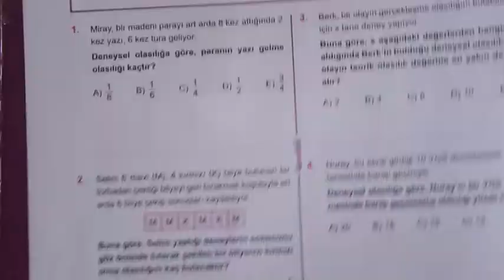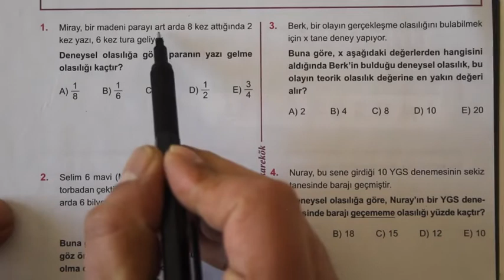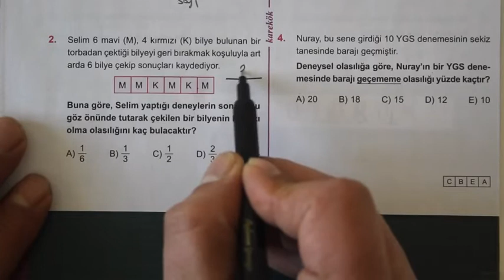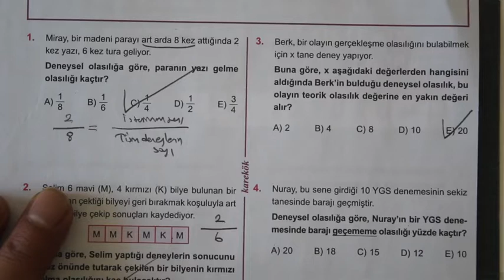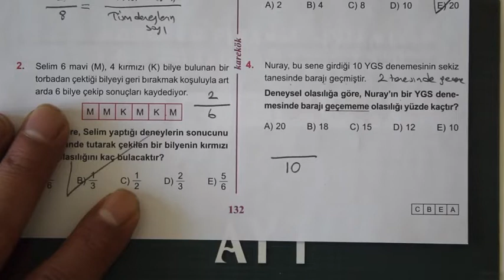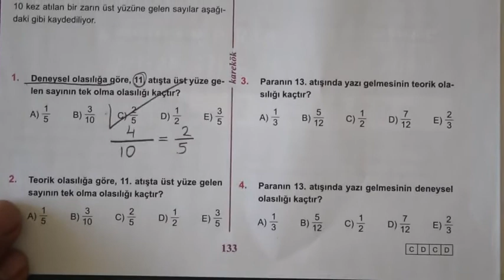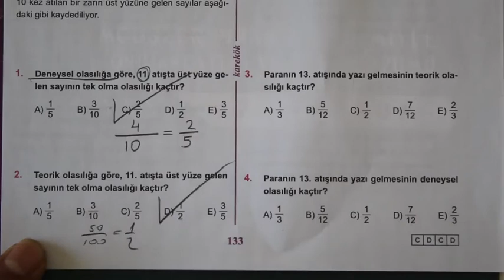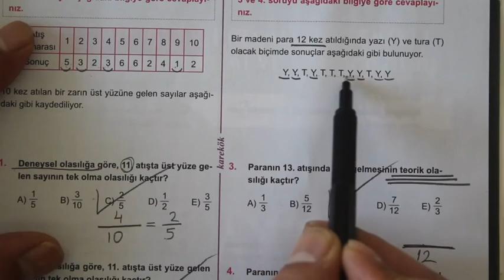5. ÜNİTE (OLASILIK) 9.10. KÖŞETAŞLARI